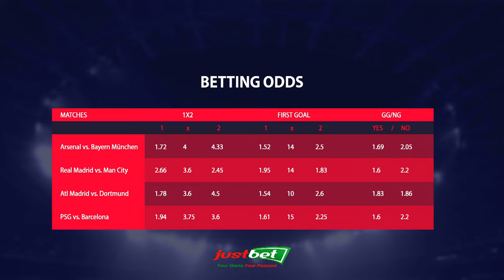UCL Quarterfinal round preview | SportsMax Zone